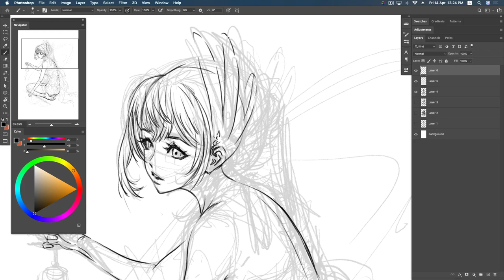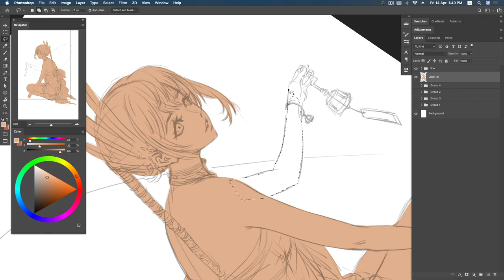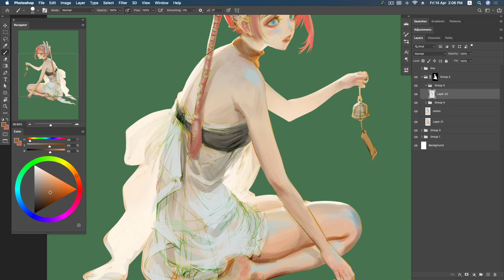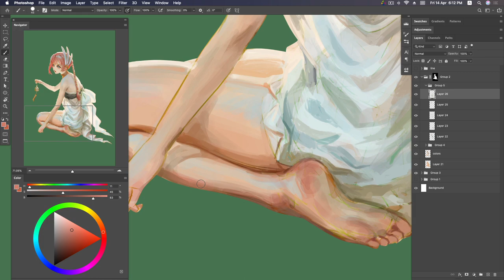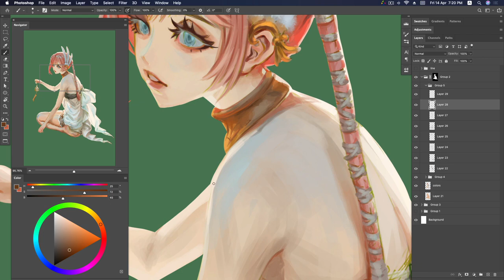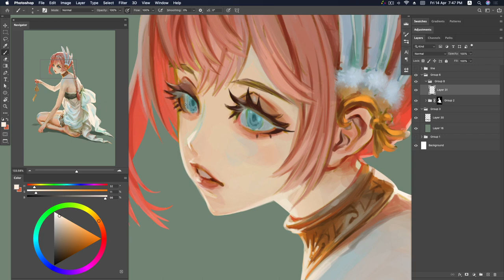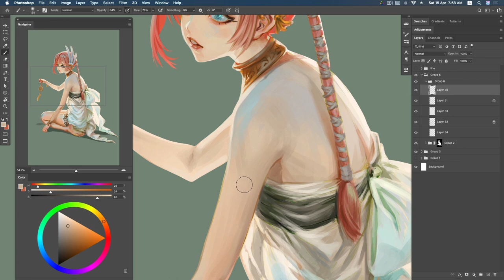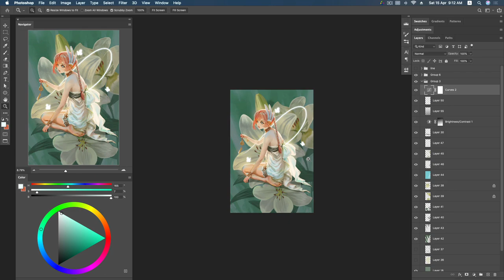Wind Chime Bell [Digital Painting]